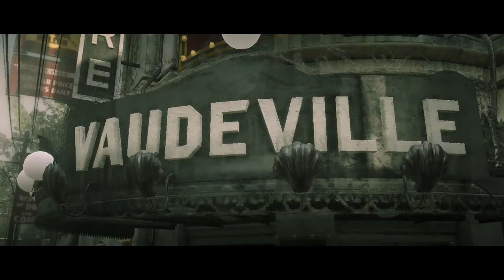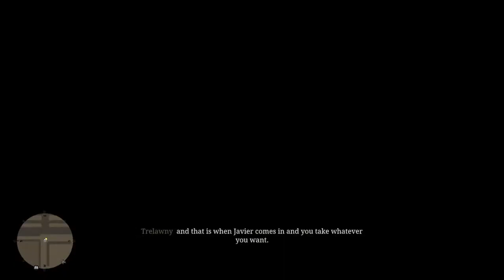Uneasy Alliance? Uncertainty in Saint Denis... - Let's Play Live 🤠Red Dead Redemption 2🤠 Part 14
Not sure if the future is bright or even darker.